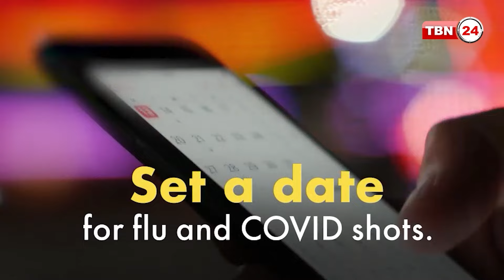আইটি-তে ক্যারিয়ার: কোন পথে যাবেন? | The Views | EP 1579.1 | IT Career Job Opportunities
সঞ্চালনা: এহসান জুয়েল।
অতিথি: ড. জাহিদ হোসেন, সিইও, এজাইলওয়ানটেক।